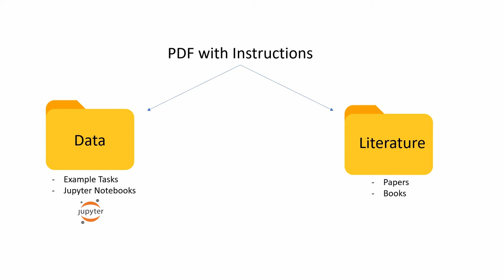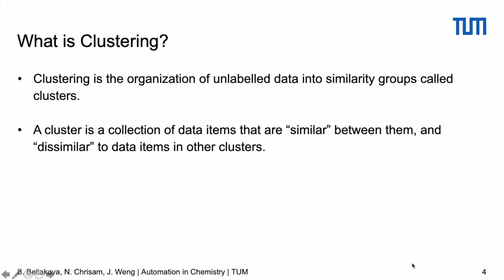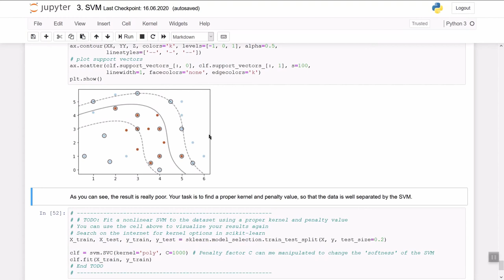Chemometrics projects summary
This is a summary for the chemometrics projects in the seminar Automation and visualization of laboratory processes and data at the Technical University of Munich.

The projects shown here correspond to the submissions by our students (summer term 2020)